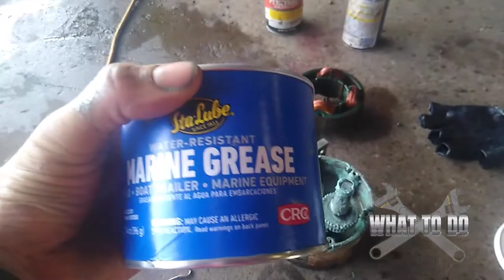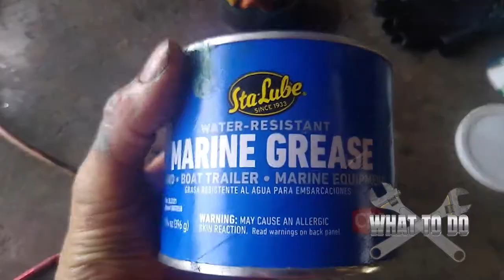How To Fix a Seized AC Motor - Oscillating Greens Fan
Model 1LPN8 by Dayton - Rob shows us how to possibly fix your AC / DC Motor in the event that it is seized up and/or to operating correctly.